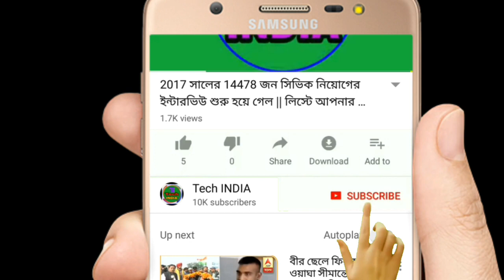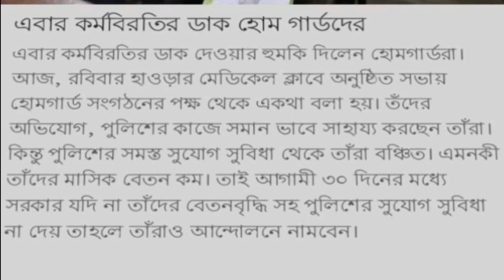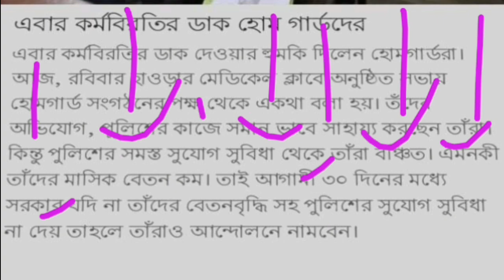বেতন বৃদ্ধির দাবিতে হোমগার্ডদের কড়া বার্তা // ৩০ দিনের মধ্যে সমস্ত দাবি পূরণ? কাঁপবে এবার বাংলা